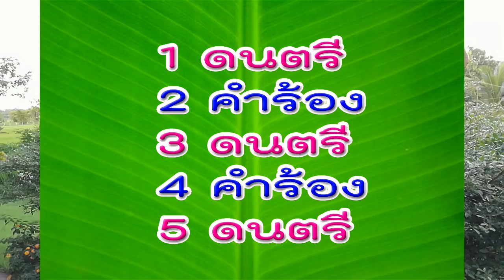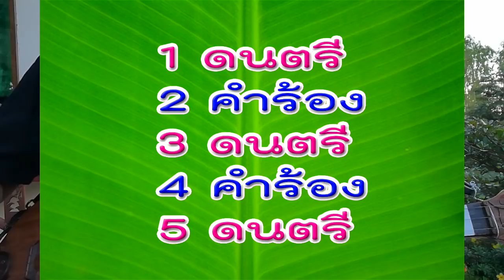สอนพิณลายบายศรีสู่ขวัญแบบละเอียด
อุปกรณ์ทำพิณคุณภาพดีราคาถูก คลิกเข้าไปดูเลยนะครับ
คลิกเข้าดูวิดีโอทั้งหมดของช่อง
โน้ตคลิกตรงลิงค์นี้เลยนะครับ